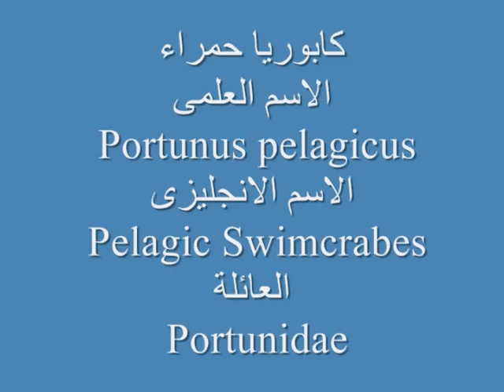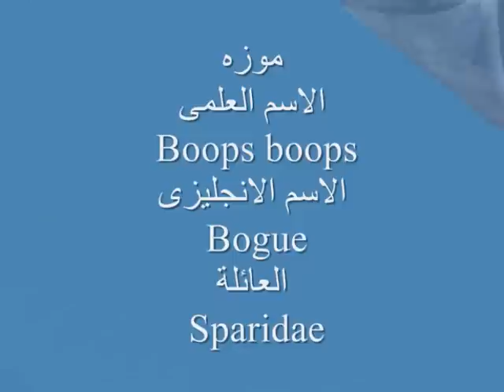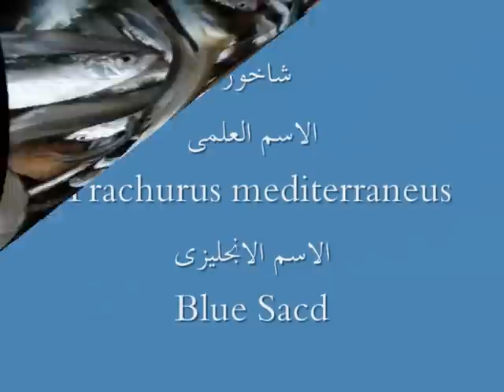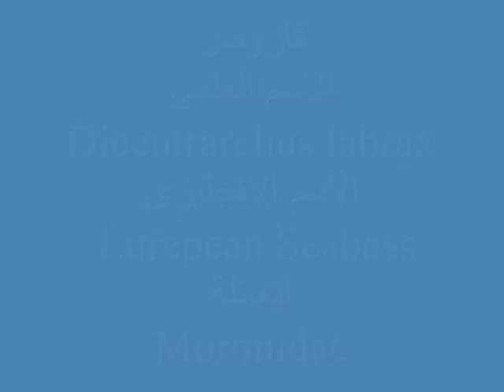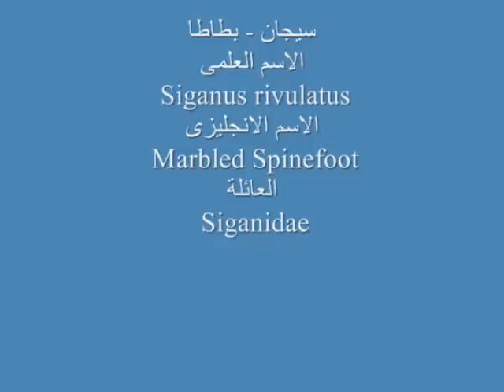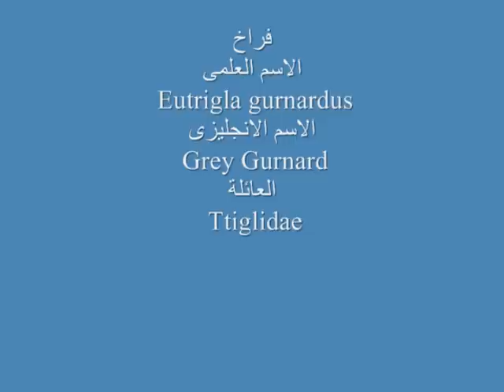الأسماك المصادة بمصر